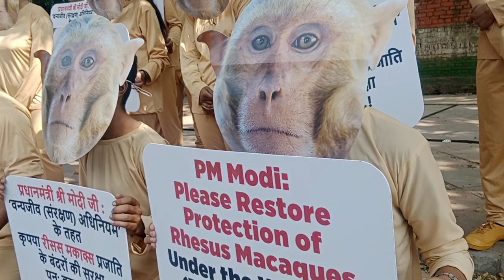Supporters of People for the Ethical Treatment of Animals (PETA)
Supporters of People for the Ethical Treatment of Animals (PETA) India, the Federation of Indian Animal Protection wearing giant monkey masks and brandishing signs to beseech Prime Minister Narendra Modi to reinstate protections that would prevent rhesus macaques from being killed or captured for the experimentation, meat, or pet industries, among other forms of abuse. At Jantar Mantar in New Delhi Friday, 27 October,2023